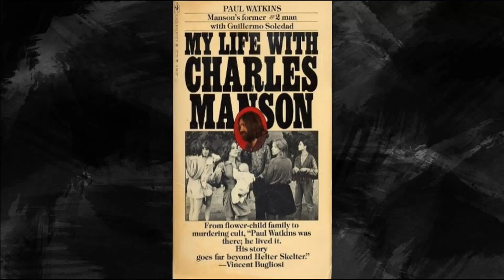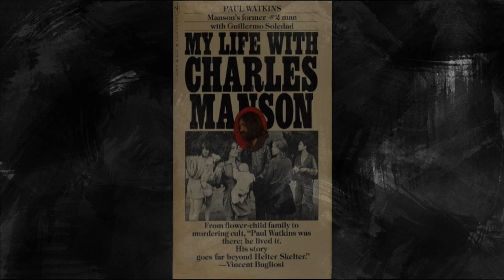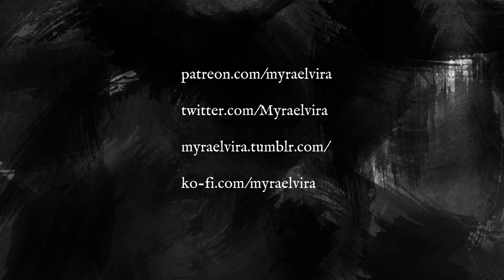My Life With Charles Manson |Chapters 20 and 21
Please note that any comments with links are automatically held by youtube.